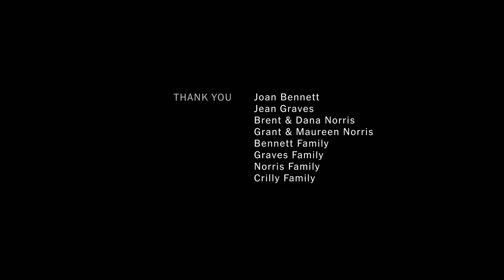Should We Hold On to Our Family’s Land? | Op-Docs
What place in your life carries the most memories? For the family of director Lewis Bennett, it is unquestionably the now abandoned farm in Saskatchewan where his mother and aunt grew up. But even though nobody has lived there for decades, the family has held on to the land, whether out of nostalgia or in the unlikely hope that a family member will move back to take up the farming life again. In “Holding On to the Farm,” Bennett’s beautiful new Op-Doc, we float through and around the farm and the Canadian prairie that surrounds it, while voices of the family remember what life was like there — and why it still matters.